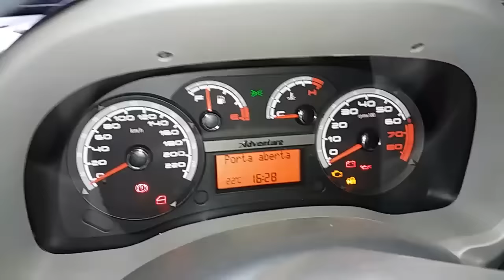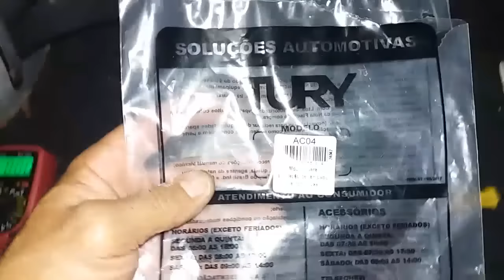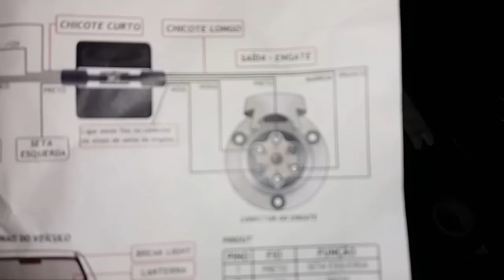Módulo para reboque engate para parte elétrica da carretinha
Como fazer uma instalação da parte elétrica em carros que tem sistema de avaria de lâmpada queimada para quem instalou engate reboque para puxar carretinha usando o módulo de engate AC04 da Tury .
Canceller para engate.